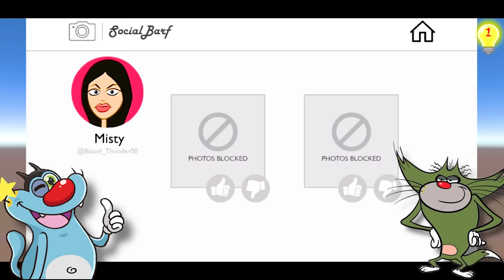The Visitor Monster Not Letting Go Oggy | Rock Indian Gamer